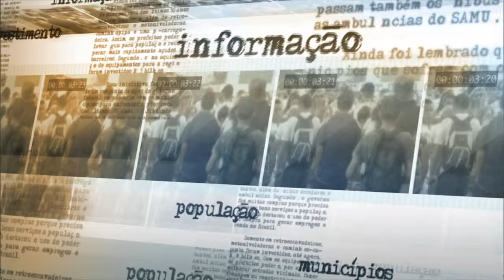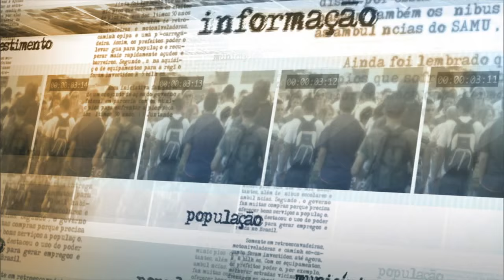Países do Mercosul firmam compromisso para compra conjunta de medicamentos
NOTÍCIAS DA FONTE - 11.06.15: Os países do Mercosul  firmaram, nesta quinta-feira (11), um compromisso para compra conjunta de medicamentos de alto custo, associados a doenças raras. O acordo foi firmado durante a 37ª Reunião de Ministros da Saúde do Mercosul realizada em Brasília e vai ampliar o poder de compra de cada nação na área da saúde. Na ocasião, os líderes do bloco também firmaram acordo para reduzir o número de acidentes de trânsito, o teor do sódio nos alimentos industrializados. Em entrevista, o ministro da saúde, Arthur Chioro explica como a parceria vai contribuir para a melhoria da saúde pública nos países do bloco.